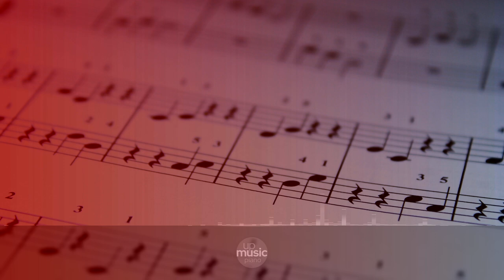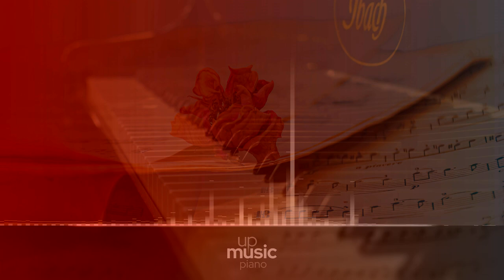Variations and Fugue in E♭ 'Eroica', Op. 35 - Introduction, by Ivan Ilic ∙ upmusic ∙ piano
Beethoven Variations and Fugue in E-flat major 'Eroica', Op. 35

The Variations and fugue in Eb, Op. 35, are a set of fifteen variations for piano by Beethoven. Written in 1802, they are commonly known as the Eroica Variations, becacuse variations on the same theme were used as the finale for his Eroica Symphony composed the following year. There is some disagreement as to the procedence of the theme. It is widely accepted, however, that it is not by Beethoven himself, though he seemed to like as he used it a number of times throughout his career. The work presents some departures of the usual theme-and-variation form, like stating variations on the bass line before the theme, and finishing with a fugue followed by an andante con moto. The whole peice lasts about 25 minutes.

Composer: Ludwig van Beethoven
Form: Theme and Variations
Key: E-Flat Major
Instrument: Piano
Period: Romantic